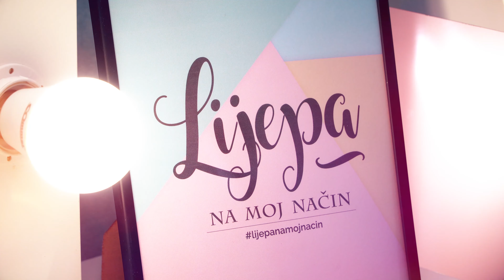BOURJOIS - Lijepa na moj način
Zakoračite u cm-ov svijet ljepote kroz beauty priču "Lijepa na moj način", koja vam donosi beauty savjete, trikove, sniženja i poklone.
Upoznajte se sa novim proizvodima i trendovima koje vam donose naše beauty saradnice a uz malo sreće kupovinom dekorativne kozmetike možete osvojiti i super poklone!